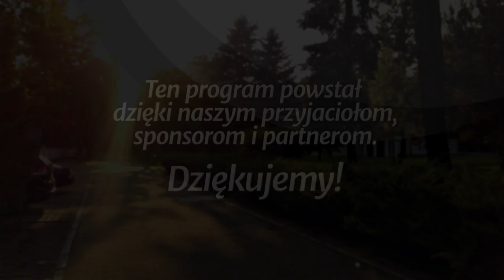Wezwania kierowane przez proroków - Ci najmniejsi... (190803-5-#436)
Studium biblijne (sezon 34) z 3 sierpnia 2019 r., pt. „Wezwania kierowane przez proroków”. Na podstawie kwartalnika „Lekcje Biblijne 3/2019”: Jonathan Duffy, „Ci najmniejsi... Pomaganie potrzebującym”. Tytuł oryginału: Adult Sabbath School Bible Study Guide 3/2019: „The Least of These: Ministering to Those in Need”.

STUDIUM BIEŻĄCEGO TYGODNIA: 1 Sm 8,10-18; Am 5,10-15; Mi 6,8; Rdz 19,1-13; Ez 16,49; Iz 1,15-23.

TEKST PRZEWODNI: „Oznajmiono ci, człowiecze, co jest dobre i czego Pan żąda od ciebie: tylko, abyś wypełniał prawo, okazywał miłość bratnią i w pokorze obcował ze swoim Bogiem” (Mi 6,8).

W STUDIUM UDZIAŁ BIORĄ: Julian Hatała (prowadzący), Krystyna Hołodyńska, Maria Bartow, Maksymilian A. Szklorz.

Tego studium możesz również posłuchać jako podcast (również w iTunes, Spotify i Tune-in)